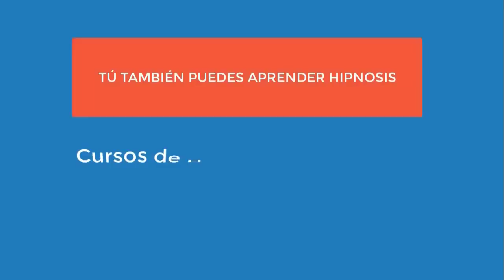4560 Aurelio Mejia, Contacto extraterrestre y nave, dificultad enfrentar gente, culpa divorcio, mied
Hipnosis Introspectiva Aurelio Mejia. Contacto extraterrestre y nave, dificultad enfrentar gente, culpa divorcio, miedo inseguridad.
Medellín, Colombia, 2 septiembre 2020.